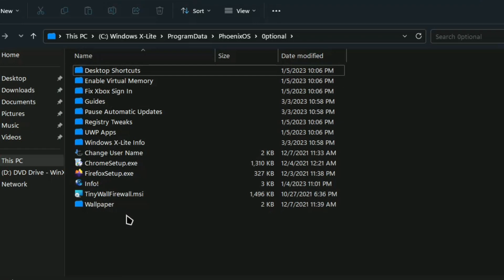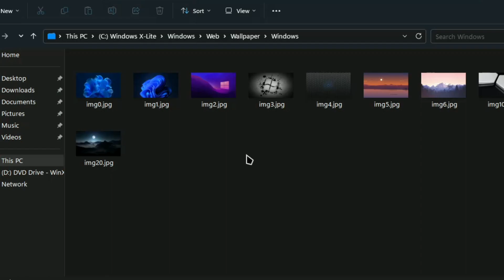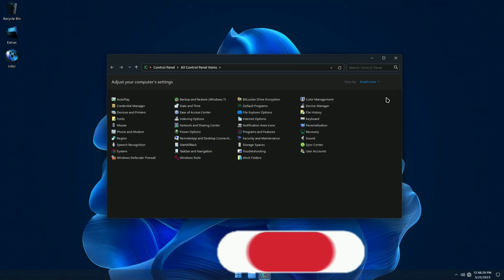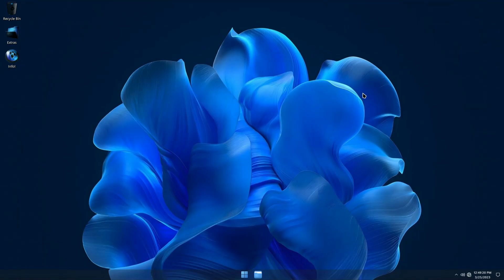Windows X Lite 22621.1344 'Elegant 11' SE By FBConan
🎁How to Install Windows 10 Lite In this video, I'm showing you how to install Windows 11 22h2 X Lite 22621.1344 'ELEGANT 11' By FBConan. Windows 11 22h2 X Lite 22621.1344 'ELEGANT 11' By FBConan is a lightweight, fast and stable Windows 11 edition. It features a new design, updated features and security enhancements. This Windows 11 edition is perfect for users who want to experience the latest features of Windows 11 without the extra baggage.

DO YOU LIKE WINDOWS X-LITE BUILDS?